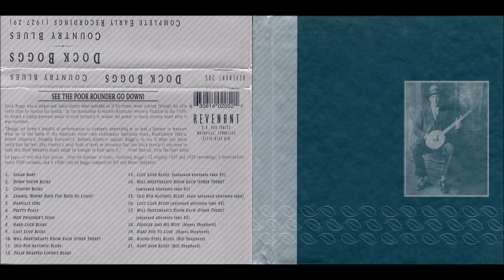Danville Girl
Dock Boggs (Country Blues: Complete Early Recordings, 1927-29)

Oh I went down to Danville
Got struck on a Danville girl
You bet your life she's out of sight
She wears those Danville curls

She wears her hair on the back of her head
Like all high-toned people do
The very first train that leaves this town
Gonna bid that girl adieu

I don't see why I love that girl
For she never cared for me
But still my mind is on that girl
Wherever she may be

Look up, look down this lonesome road
Hang down your head and cry
The very best friends have to part sometimes
Then why can't you and I

It's forty miles through the rock
It's sixty through the sand
For I relate to you the lifе
Of a many poor, married man